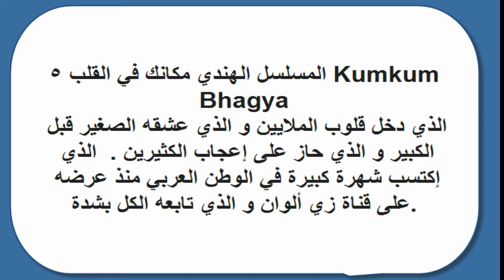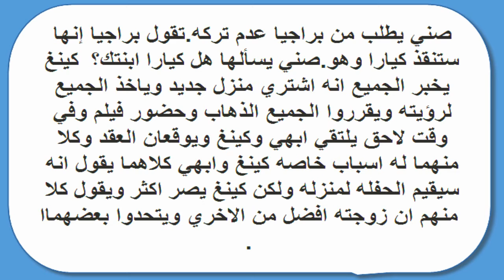Your Place in the Heart Series 5 Kumkum Bhagya Summary Episode 11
The Indian series Your Place in the Heart 5 Kumkum Bhagya, who entered the hearts of millions and who adored the little before the big and who won the admiration of many.